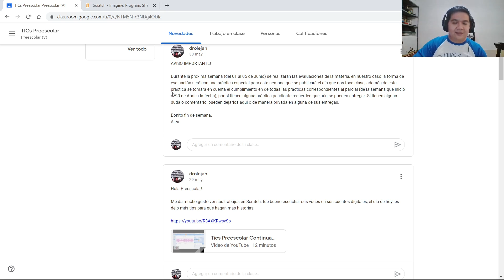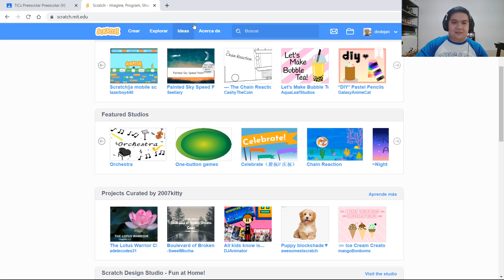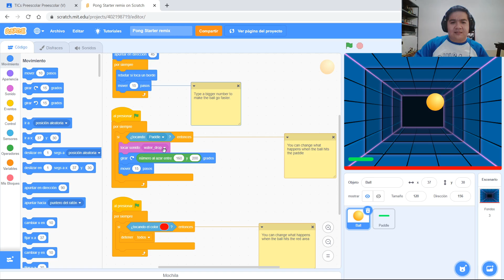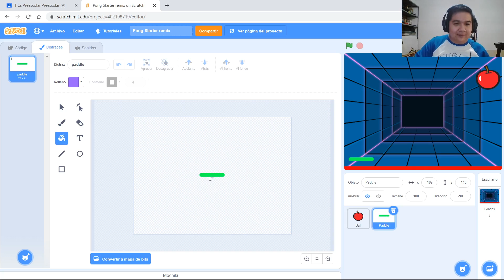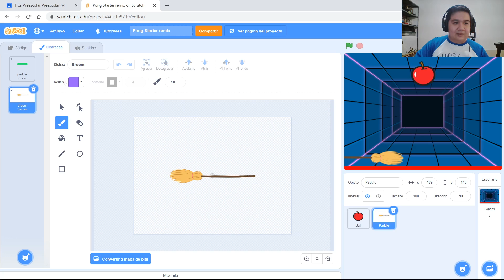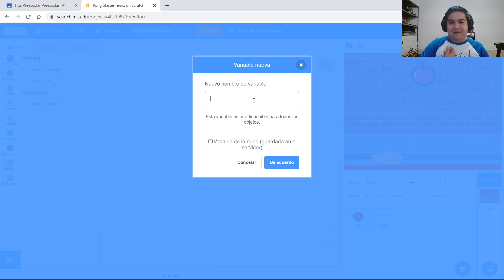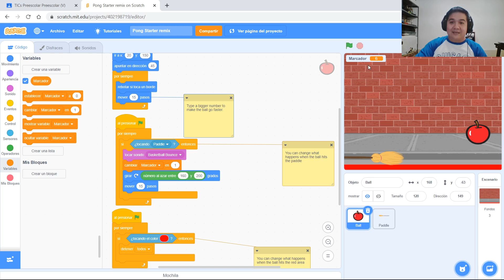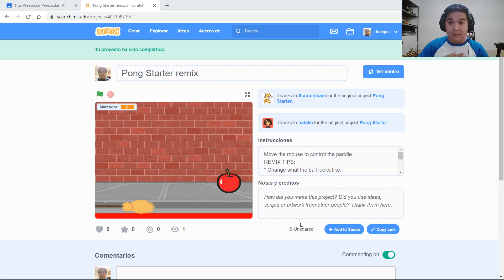Repaso de Remix y USO DE VARIABLES | SCRATCH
En este video repasamos un poco el tema del Remix y le añadimos variables para crear un juego completo en pocos paso.

Recuerden que estos videos fueron creados originalmente para una de las escuelas donde colaboró, cualquier tarea que indique en el video, es completamente opcional pero si gustan pueden compartirla en su perfil de Scratch!